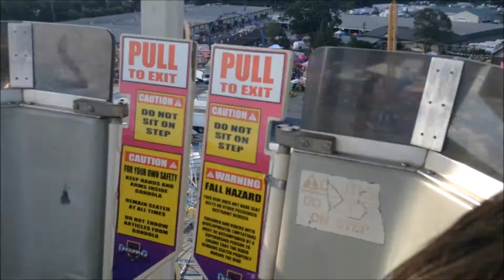VLOG 64 | COWS EVERYWHERE!!!